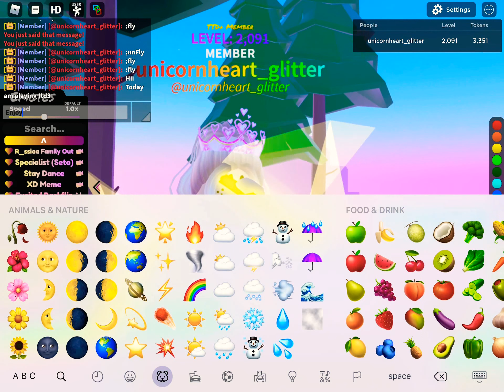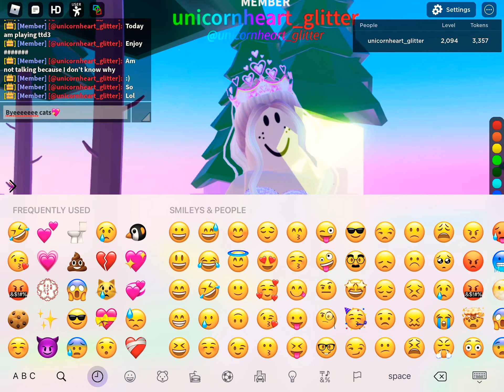Hi cats I have been super busy￼￼